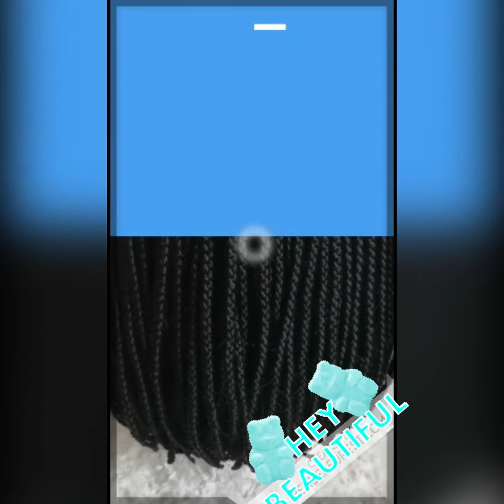Pretty little Bundles Bob Style Braided Wig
Available in different colours

Beautiful Bob style Ghana weaving braid Wig, light weight,very full and comfortable